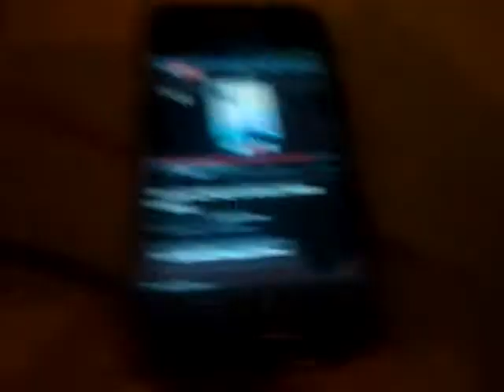Weird thing about my dad's phone!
Really weird!!!